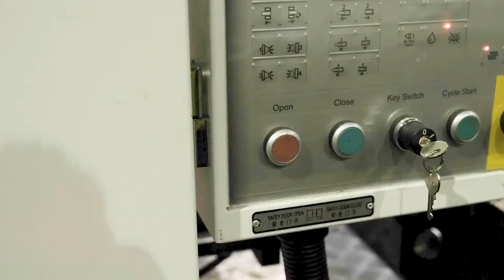BiSaddle Custom Fit Adjustable Width Bicycle Saddle. "How it's Made"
BiSaddle is custom made in St. George, UT, USA. We cut our own injection mold's, press our own parts and assemble in house. Check out BiSaddle at BiSaddle.com